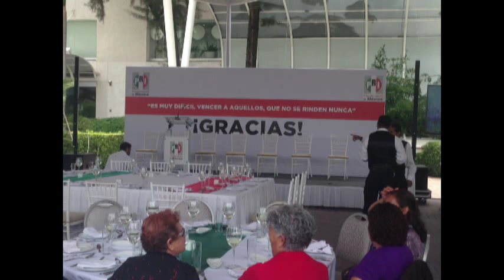Tras derrota electoral, ‘barbaristas’ se reagrupan y se consuelan con miras al 2018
A la comida organizada por Bárbara Botello, Martín Ortiz, Verónica
García y Luis Aviña, acudieron cerca de 1 mil 700 personas.